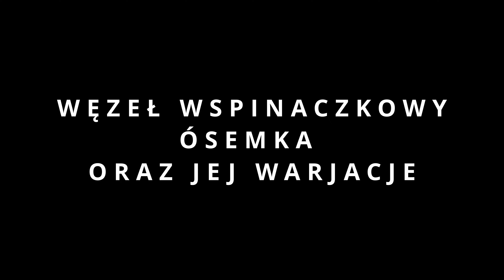Jak Zawiązać, Żeby Rozwiązać - Odc 10 - Węzeł Ósemka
Węzeł Ósemka
Węzeł Podwójna ósemka
Węzeł Ósemka z Dwoma Uszami

Ósemka to podstawowy węzeł używany we wspinaczce. Jest sporo wariacji tego węzła. Międzyinnymi możemy użyć go do łączenia dwóch lin ze sobą, wiązania pętli na linie. Ósemka jest najbardziej uniwersalnym węzłem, który jest w miarę łatwo rozwiązywalnym węzłem, wystarczy po zluzowaniu jego końców, przełamać wiązanie, które zostaje zluzowane. Zalecamy przed uzyciem węzła w asekuracji, przejść odpowiednie przeszkolenie.

♥ Materiały użyte w filmie ♥
►Muzyka ►
►Grafika  ►
►Dźwięk  ►
► Cała seria ►

► Źródło ►